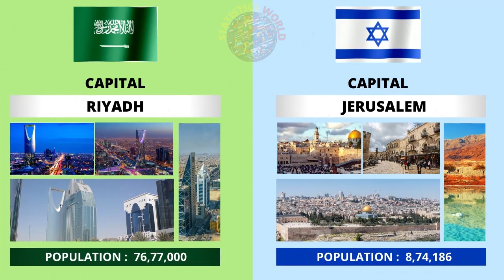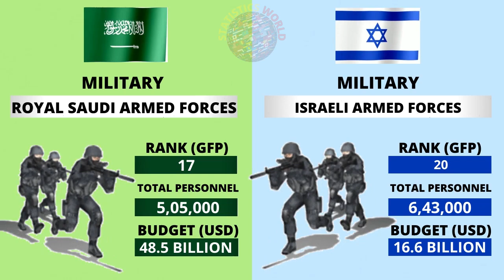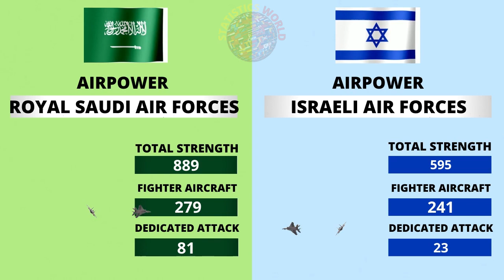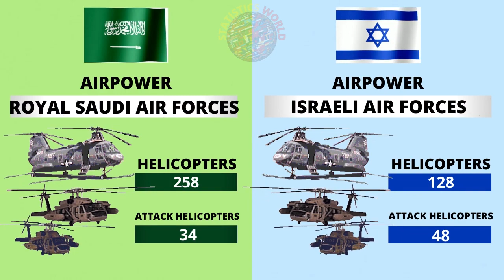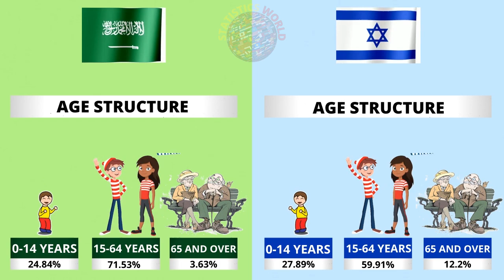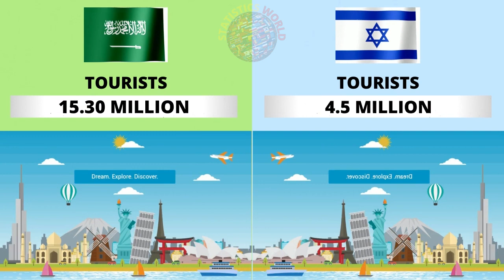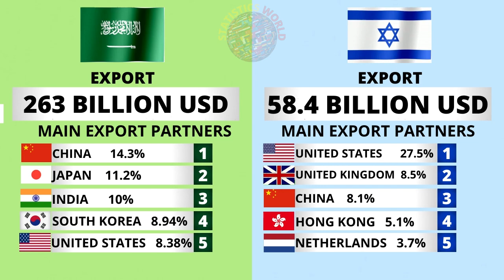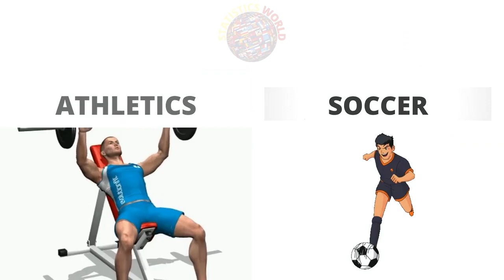Saudi Arabia vs Israel Country Power Comparison 2021 | Israel vs Saudi Arabia Military Power 2021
Saudi Arabia vs Israel - Country Comparison